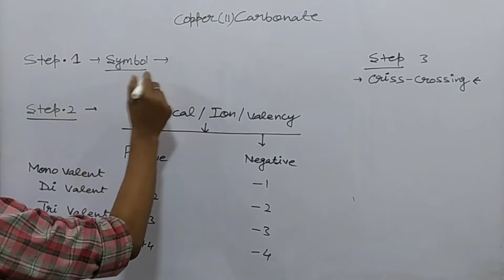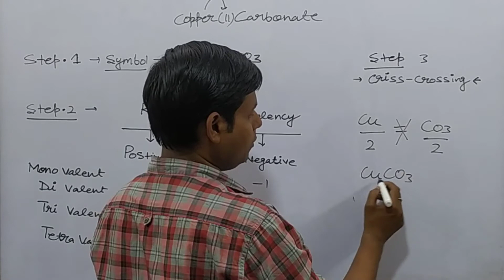How to write chemical formula of Copper Carbonate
How to write chemical formula Copper Carbonate